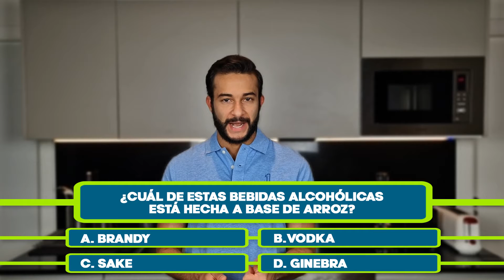Bebidas hechas de Arroz - Buenas Trivias